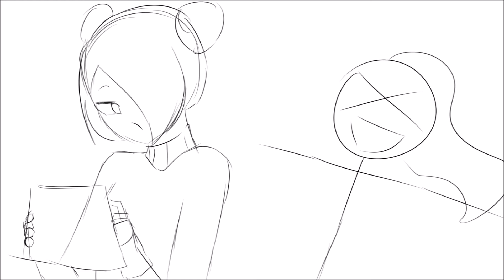Virused Memes // Virused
-Idek what I did here-

I found em and was like "ah well, let's just try", now I'm not a great animator so bare with me, I'll write who's who XD

2. (Corona and Cory)

4. (Scyaram)

5. (Lues and Maisaphine)

Programs Used:
FireAlpaca

Did you like todays video? Show me with a "like"!

Are you interested in getting to know me? Do you have questions or do you simply just wanna see more?